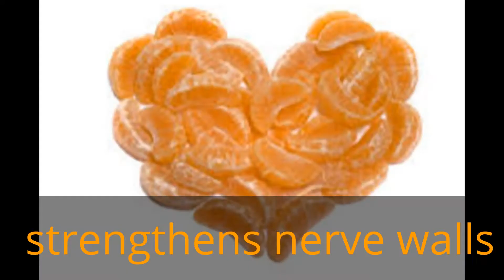Orange Health Benefits